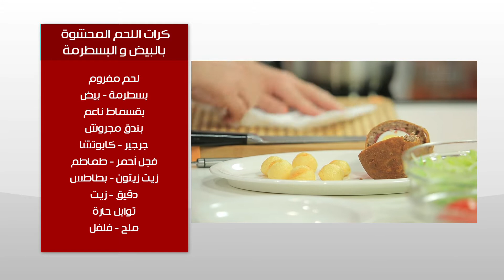كرات اللحم المحشوة بالبيض والبسطرمة | طبخة ونص حلقة كاملة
طريقة عمل كرات اللحم المحشوة بالبيض والبسطرمة مع عماد الخشت في طبخة ونص